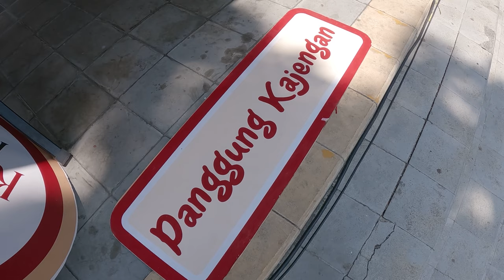TYOK SATRIO RITUAL DULU KALO MAU DIPANGGIL NAIK PANGGUNG!!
Contact person Artist (TYOK SATRIO) :
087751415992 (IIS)